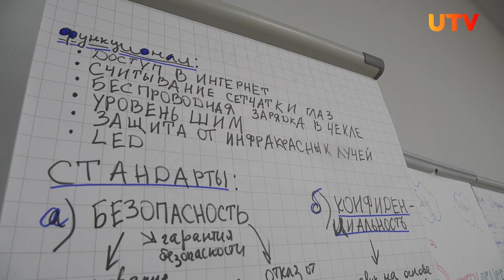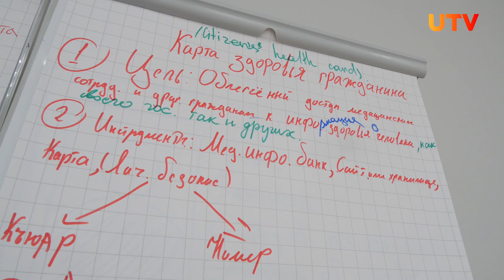Новости Уфы и Башкирии 02.06.22: дети аутисты, олимпиада и пресс-конференция мэра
Смотрите в выпуске:

00:00 - Анонс
00:43 - Реконструкции улиц, уборка снега и юбилей города: главное с пресс-конференции мэра Уфы Ратмира Мавлиева
03:45 - Уфимка хочет открыть бесплатный центр, чтобы помочь детям-аутистам и их родителям
07:24 - В Башкирии школьникам предложили стипендию в 50 тысяч за участие в олимпиаде